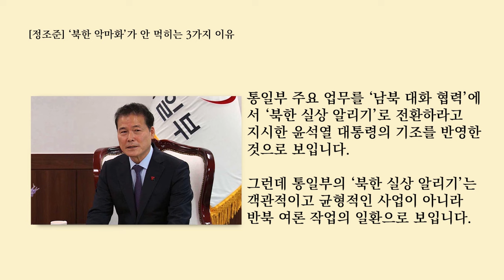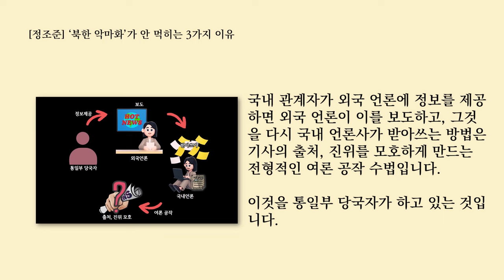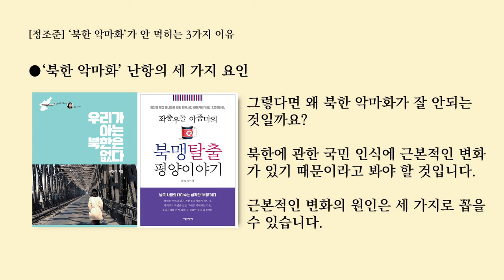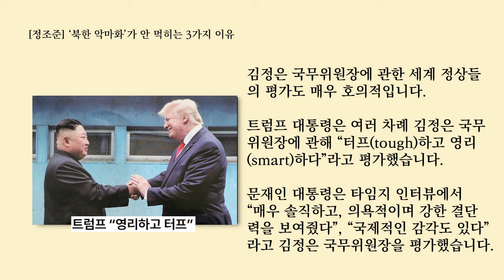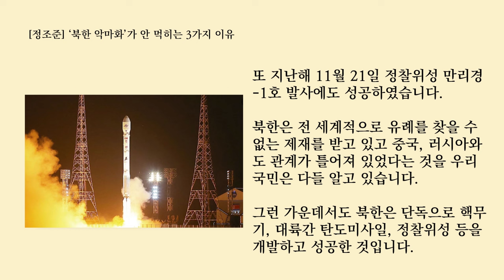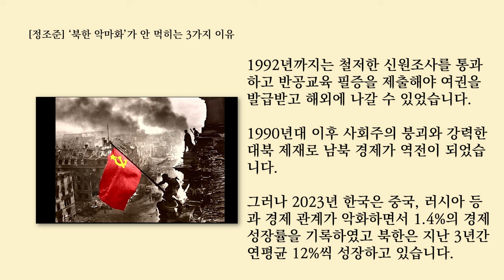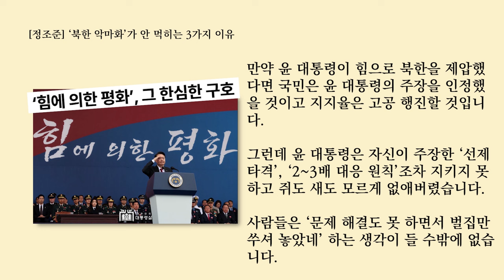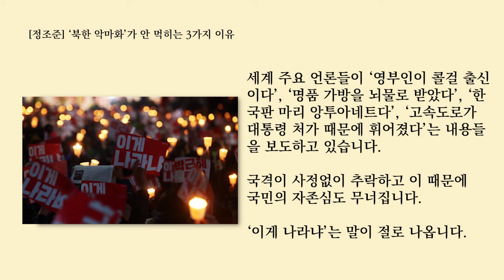윤석열 김영호 난감하겠네?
▶ 매주 화요일 밤8시 : 화요 민중가요
▶ 매주 수요일 3시 : ㅆㄷㄱ(김태형, 백자 - 서울의 소리)
▶ 매주 일요일 밤8시 : 백자tv 정규생방